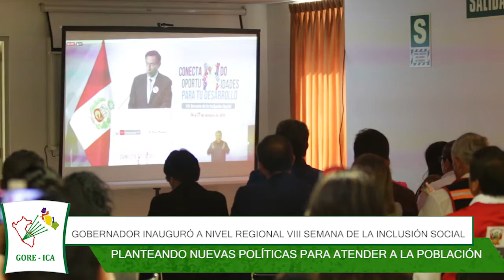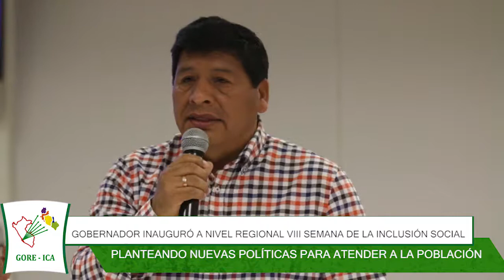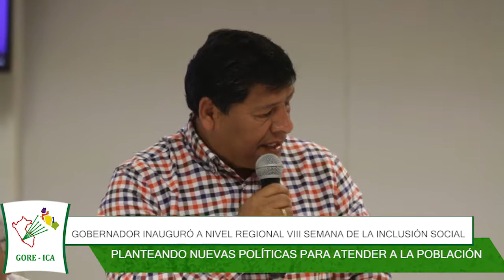GOBERNADOR INAUGURÓ A NIVEL REGIONAL VIII SEMANA DE LA INCLUSIÓN SOCIAL PLANTEANDO NUEVAS POLÍTICAS